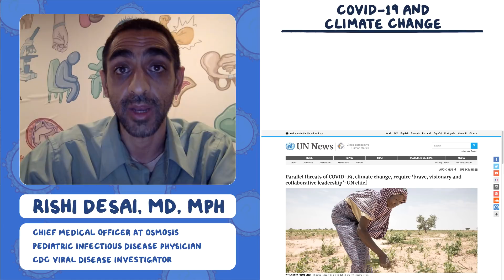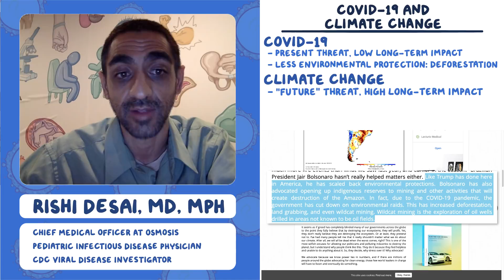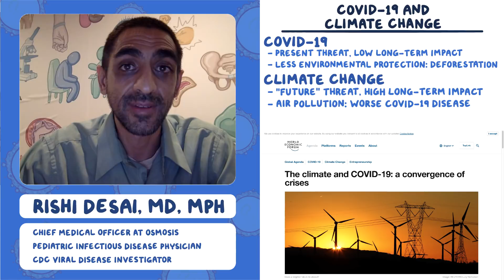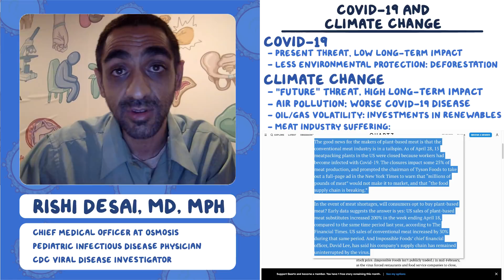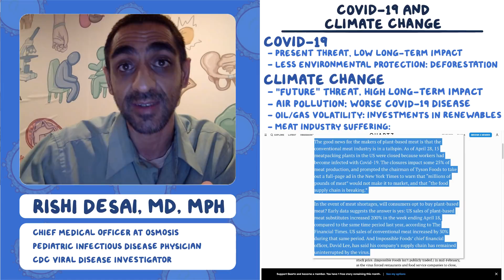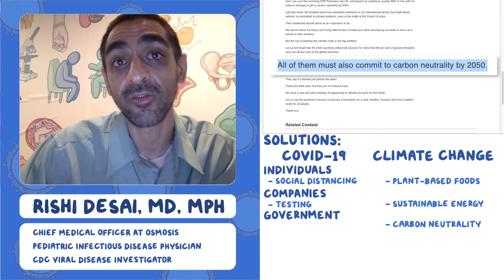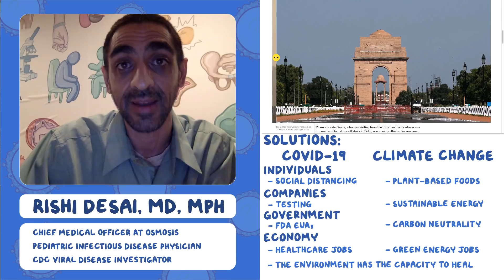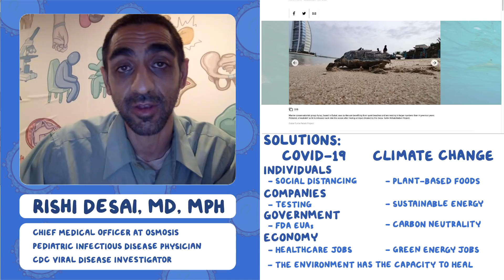COVID-19 and climate change: Coronavirus Pandemic—Daily Report with Rishi Desai, MD, MPH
Today's update focuses on COVID-19 and climate change.